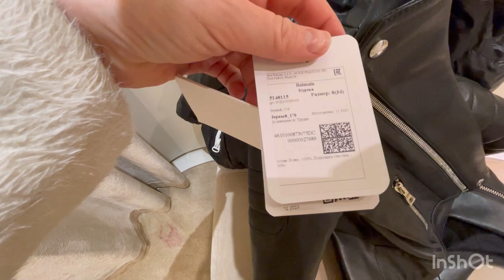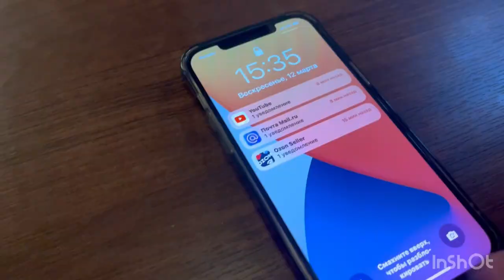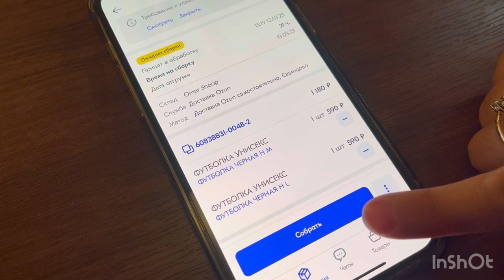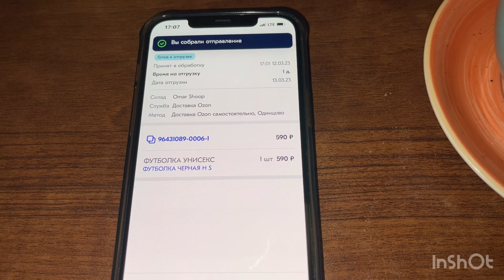OZON Бизнес 1000000 милион 🕋сухбато Ва плано барои оянда